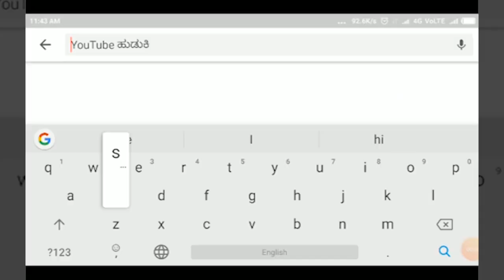KOPPAL-ಈರುಳ್ಳಿಗೆ ಬೆಂಬಲ ಬೆಲೆ ಖರೀದಿ ಕೇಂದ್ರ ಪ್ರಾರಂಭಿಸಿ- ಕುಕುನೂರ್ ರೈತ ಒತ್ತಾಯ.||SATYAM TV KANNADA